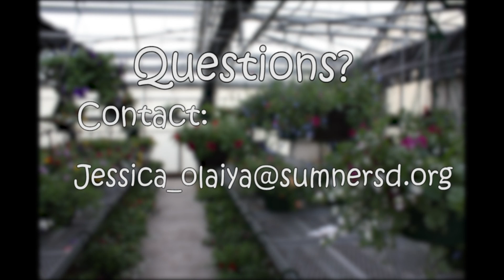KSTV 36 News || 4/27/17